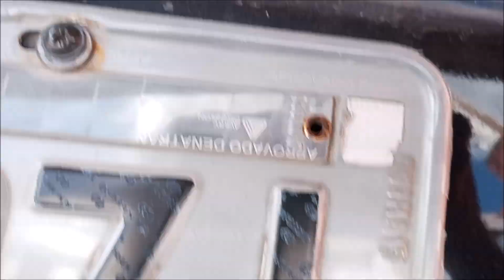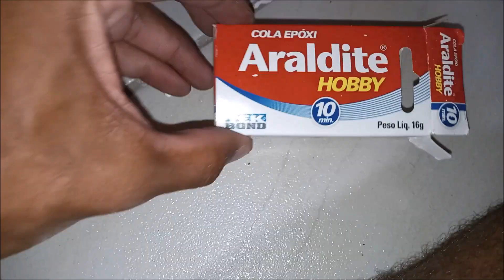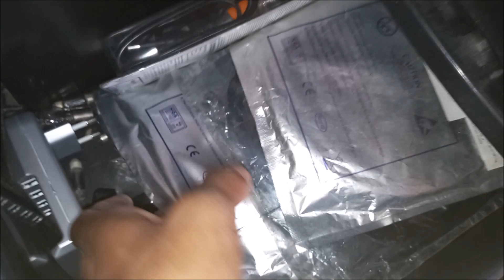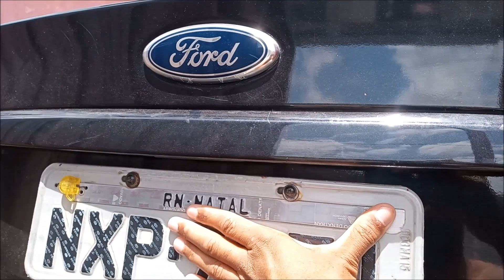COMO CONSERTAR PUXADOR DO PORTA-MALAS DO FORD FOCUS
opaaa. galerinha... esse vídeo nem estava previsto, mas, já que me aconteceu isso, resolvi filmar, pois já vi muitos casos de Ford Focus que arrebentam esse puxador por dentro. bem... espero que gostem... curtam, compartilhem e se inscrevam! forte abraço a todos e fiquem com Deus!